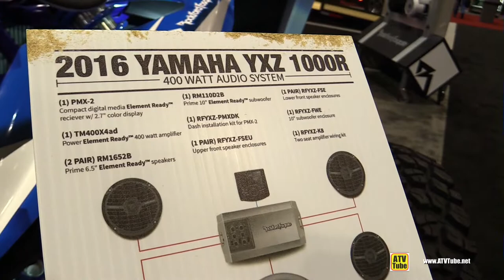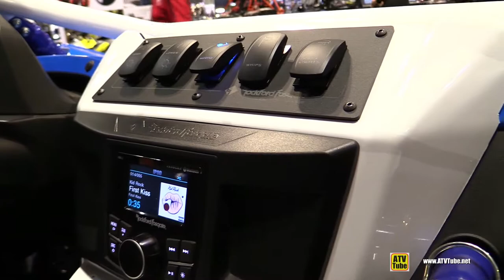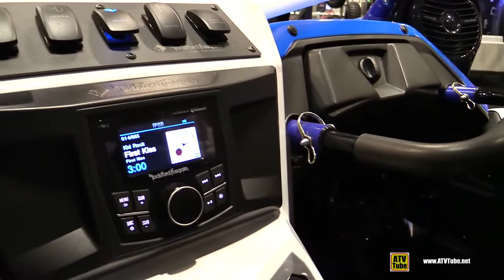2016 Yamaha YXZ 1000R with 400 Watt Rockford Fosgate Audio System - Walkaround